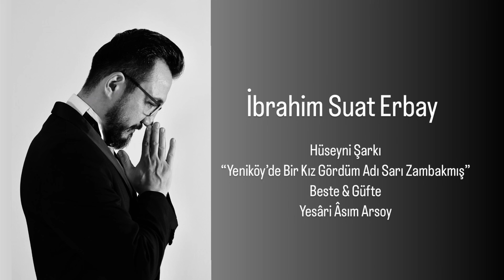İbrahim Suat Erbay - Yeniköy’de Bir Kız Gördüm, Adı Sarı Zambak’mış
“MUSİKİ FASLI” Radyo programında birbirinden kıymetli saz sanatkarı dostlarımızla Yesari Asım Arsoy’un pek icra edilmemiş Hüseyni makamındaki eserini seslendirmiştik.✨

Saz refakati;
Tanbur: Hulusi Babalık @hulusibabalik
İstanbul Kemençesi: Derya Türkan @deryaturkan
Kanun: İsmail Karaşin @ismailkarasin
Viyolonsel: Özgür Özgüler @ozgur.ozguler

Yeniköy’de Bir Kız Gördüm, Adı Sarı Zambak’mış
Dediler Çok Vefasızmış, Kalpler Kırmış, Can Yakmış
Rica Niyaz Dinlememiş, Her Aşıka Yan Bakmış
Baharın Son Günlerinde Açılan Bir Zambakmış
İşte Bu Gün Buralarda Ben Hep Onu Ararım
Sarı Zambak Dedikleri O Çiçeği Sorarım
Bir Görürsem Hemen Alıp Kaçırmaktır Kararım
Yemin Etim A Kız Seni Hatır Gütmem Sararım.